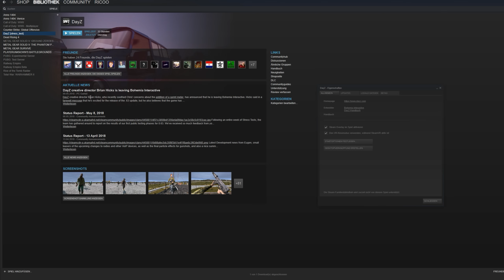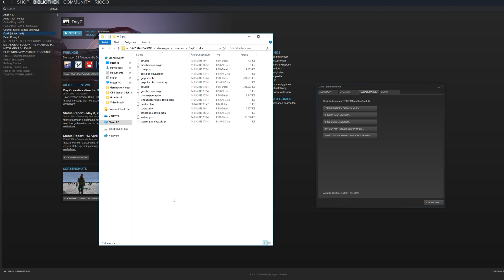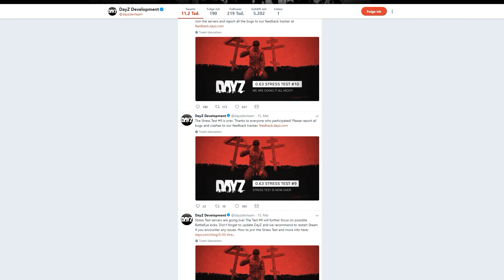◤ DAYZ 0.63 - #7 Dinge die DU wissen solltest! | German Info - Ricoo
DayZ bei Amazon [PS4] * DayZ 0.63 offline gameplay!
#7 Dinge, die du über die 0.63 offline Version wissen solltest!

NACHTRAG: Charaktere können im SP doch gespeichert werden. Mithilfe dieser Mod

» Patch Notes im Überblick:
» Gameplays zu allen äteren Versionen findest du auf diesem Kanal

Unterstütze diesen Kanal & dieses Format mit einem Daumen. Danke für deine tägliche Unterstützung. Ich bin auch auf Facebook zu finden, wo alle Änderungen & Umstrukturierungen bezüglich des Community Servers gepostet werden * Affiliate Links: Wenn ihr über die Links etwas kauft, bekommen wir eine kleine Provision. Euch entstehen keine Mehrkosten und Nachteile.